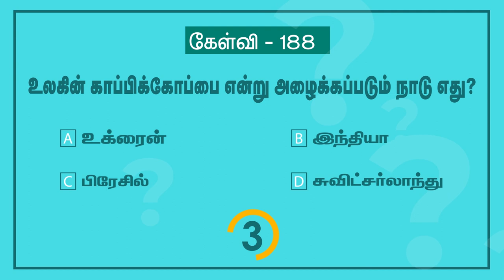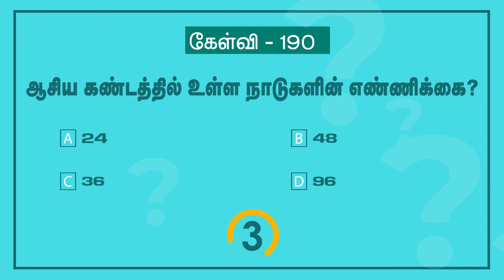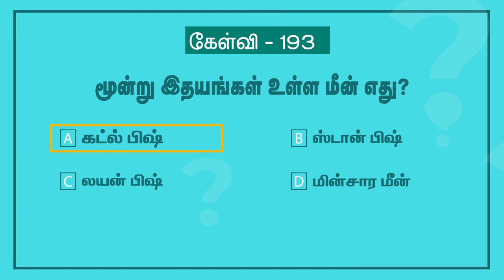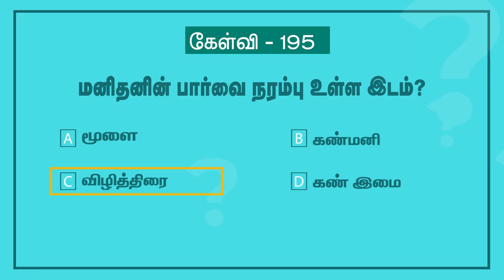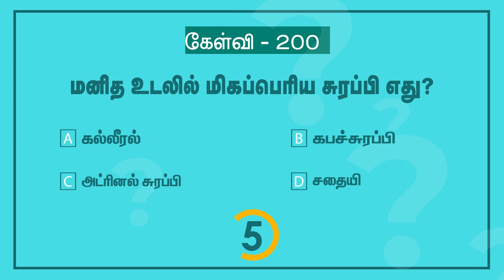பொது அறிவு வினா விடைகள் தமிழ் | Tamil General Knowledge Questions with Answers for Genius (Part 9)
online test gk in english
general quiz questions
general knowledge exam online gk test in hindi

பொது அறிவு வினாக்கள் மற்றும் அவற்றிற்கான விடைகளும் பயிற்சி வடிவில் தரப்பட்டுள்ளன. இதற்கான முந்தைய பதிப்புக்கள் இக்காணொளியின்  இதன் அடுத்து பாகங்களை பார்வையிட தொடர்ந்து இணைந்திருங்கள்.